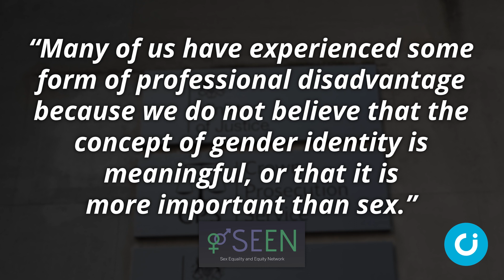Gender critics in civil service branded ‘Nazis’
The Prime Minister’s comments may provide some comfort to the civil servants slandered for holding the view that biological sex is fixed.